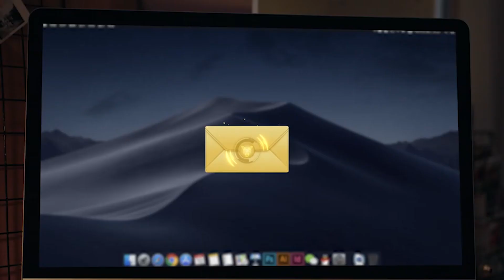GJS toy robots full body motion tracking.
GJS toy robots with full body motion tracking.